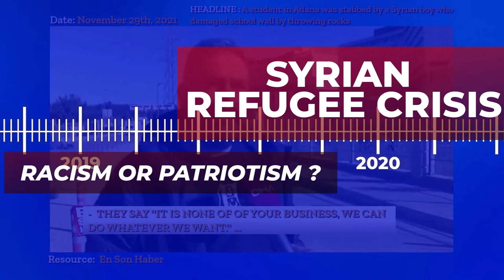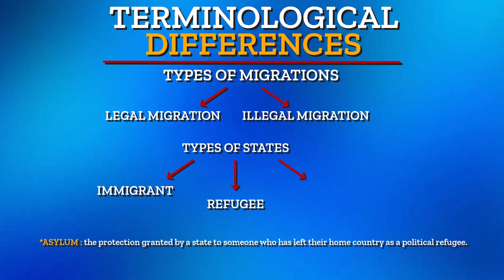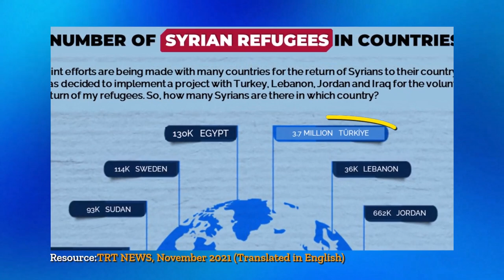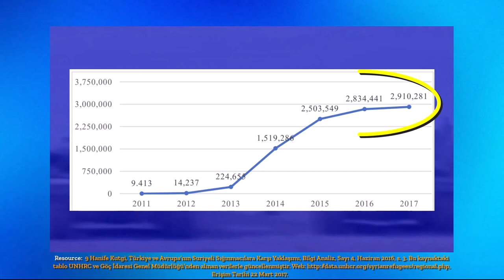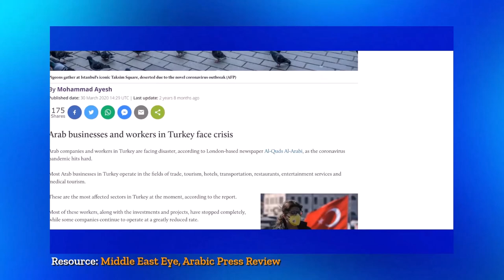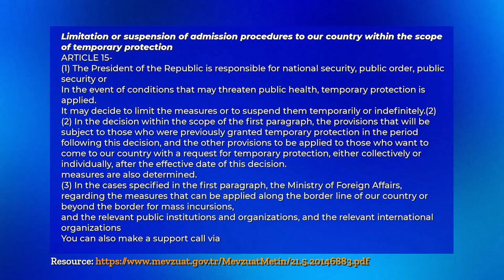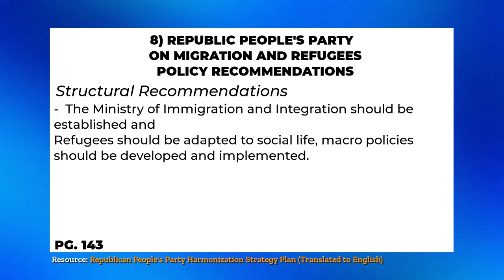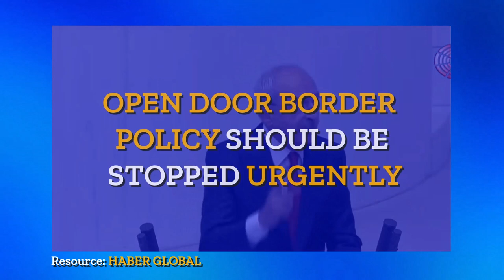SYRIAN REFUGEE CRISIS | RACISM OR PATRIOTISM ? | DOCUMENTARY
Resources:
1- Uluslararası Göç ve Mülteci Krizi - Prof. Dr. Uğur Özgöker , Gözde Doğan
2- Stratejik Göç Mühendisliği - Ümit Özdağ
3- SURİYELİ SIĞINMACILARIN TÜRKİYE’YE ETKİLERİ - ORSAM
4- TÜRKİYE’NİN MÜLTECİ SORUNU VE SURİYE KRİZİNİN MÜLTECİ SORUNUNA ETKİLERİ - Ali Kemal NURDOĞAN, Ali İhsan Burak DUR, Doç. Dr. Mustafa ÖZTÜRK
5- TÜRKİYE’DEKİ SURİYELi MÜLTECiLER - Prof. Dr. M. Murat ERDOĞAN
6- Türkiye’deki Suriyeli Mülteci Krizi ve Güvenli Bölge Tartışmaları -Erol Özdemir
7- Türkiye’nin Suriyeli Mültecilere Yönelik Politikası -  Suna Gülfer IHLAMUR-ÖNER
8- ARAP BAHARININ TÜRKİYE’YE OLAN EKONOMİK VE SOSYAL ETKİLERİ - Davut BUZKIRAN, Hüseyin KUTBAY